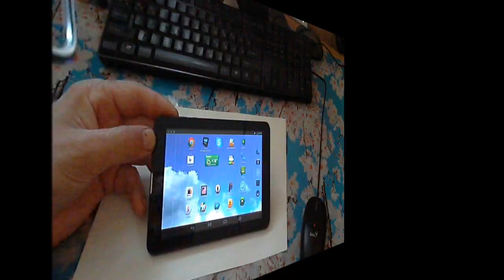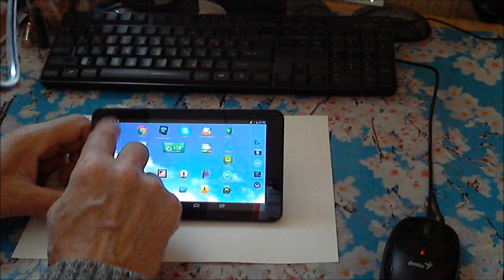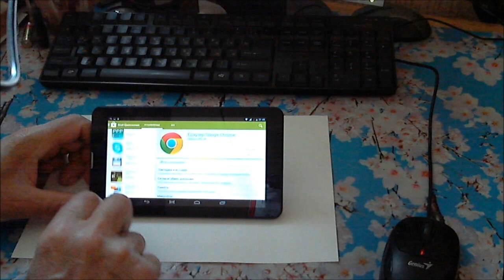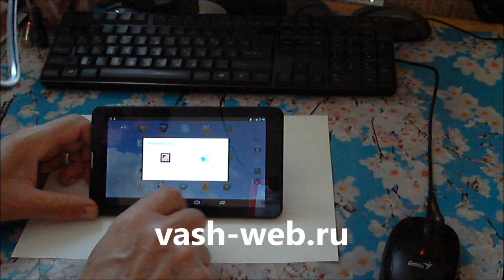Explay Hit 3G — все в одном планшете по очень доступной цене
Небольшое видео о новинке от Explay - планшете Explay Hit 3G с широким набором разных функций, предлагаемого производителем по очень приемлемой цене ... еще инфа на сайте
Планшеты на Алиэкспресс  с экраном в 10-дюймов и с хорошими характеристиками: